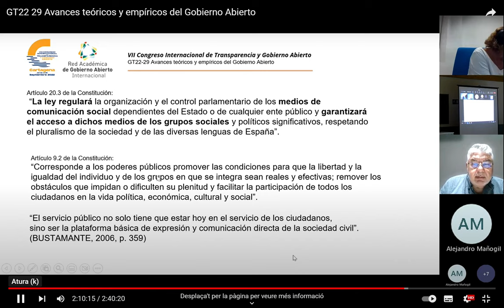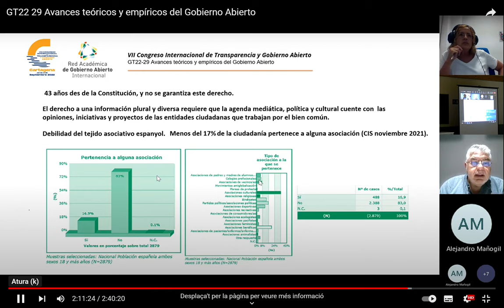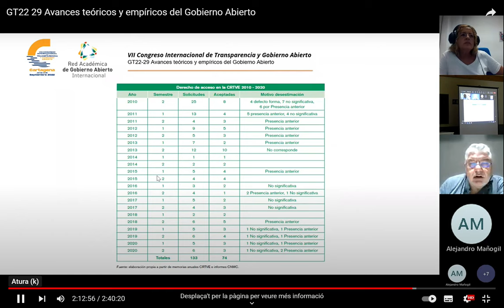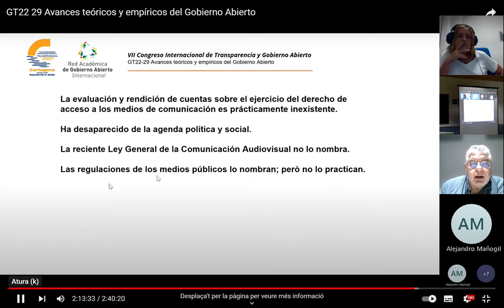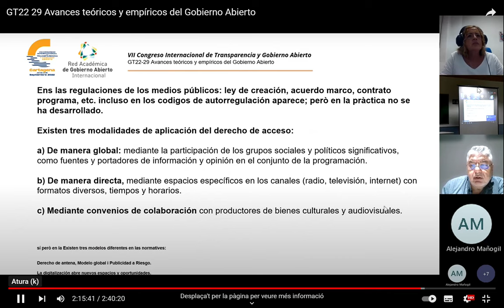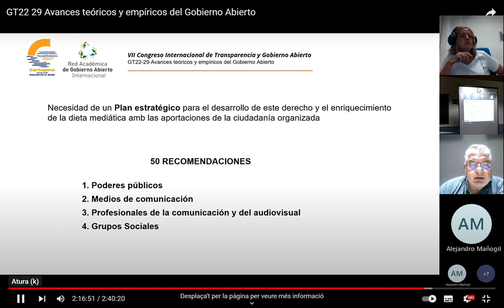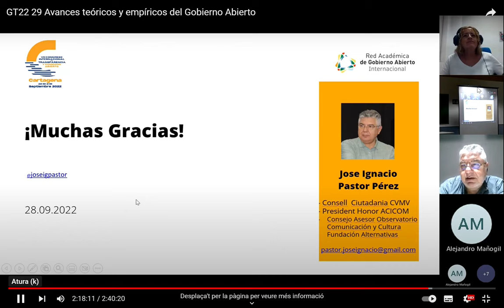Ponencia de Jose Ignacio Pastor en CIT 2022 sobre Derecho Acceso de los Grupos Sociales a los MCS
Ponencia presentada al CIT (Congreso Internacional de Transparencia) 2022 en el GRUPO DE TRABAJO 22-29 AVANCES TEÓRICOS Y EMPÍRICOS DEL GOBIERNO ABIERTO conel título:

Gobierno abierto y el derecho de acceso de los grupos sociales a los medios de comunicación. Elemento imprescindible de la participación

La sesión se ha desarrollado en el marco del VII CONGRESO INTERNACIONAL DE TRANSPARENCIA Y GOBIERNO ABIERTO celebrado entre el 28 y el 30 de septiembre de 2022 en la Facultad de Ciencias de la Empresa de la Universidad Politécnica de Cartagena (España).

El Congreso está coorganizado por la Universidad Politécnica de Cartagena, el Grupo de Investigación Regulación Jurídica y Participación del Ciudadano Digital de la Universidad Complutense de Madrid, el Centro de Investigación de la Transparencia y el Gobierno Abierto y la Plataforma por la Libertad de Información.

Más información sobre el VII Congreso Internacional de Transparencia y Gobierno Abierto
Cartagena (España). Del 28 al 30 de septiembre de 2022